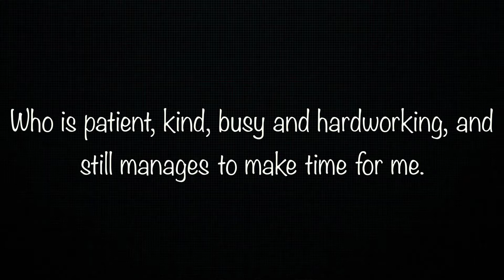Maddy Music - COVER HIGHLIGHTS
I made this little video for my dad, for Father’s Day. I love you 💕 dad!
This video is just highlights and best parts of all my covers I’ve ever done on my channel!!

Maddy Music official